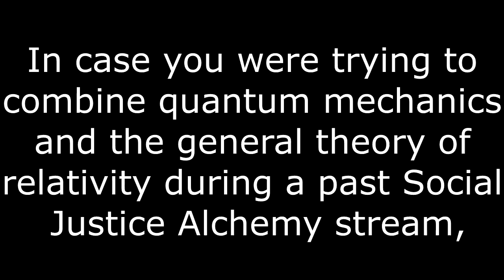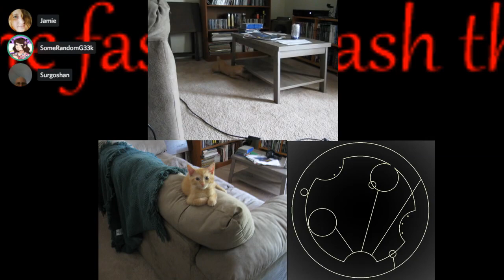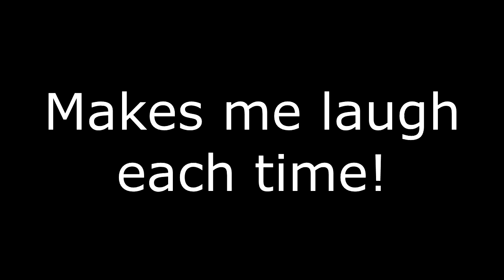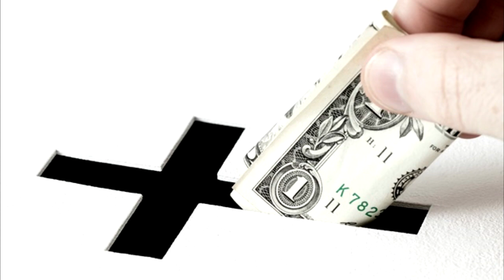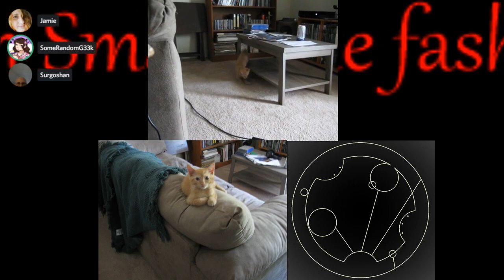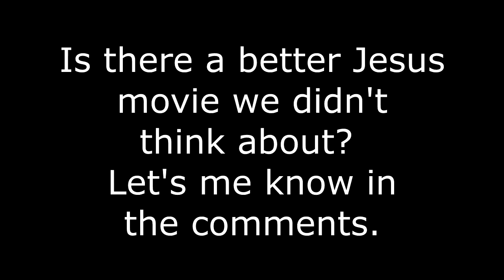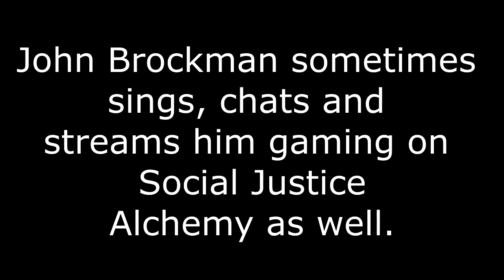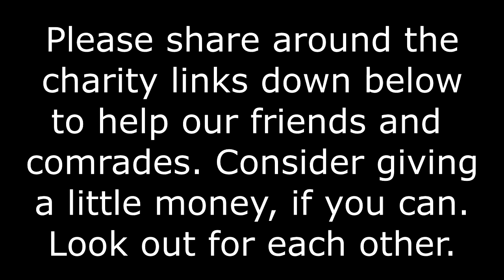Fun times with Religion ! Yay!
My friend Johanna could still really use some help. Give if you can and/or share around the begging bowl
PhoenixRising87 needs a lot of help. Please give if you can and share around the PayPal pool
Be a Patron of PhoenixRising87 to help be qualified for assisted housing
Another comrade, Lisa Janine, is facing possible homelessness by the first of October.
My Friend Jamie J is a disabled Tran person who likes it when people give her money

Just a casual conversation about religion, movies, religious movies, horror.

Should we take our philosophy and principles from horror?

Music is Gravel Road by the 126ers

If you want to help me buy better equipment or give me money because you love me...